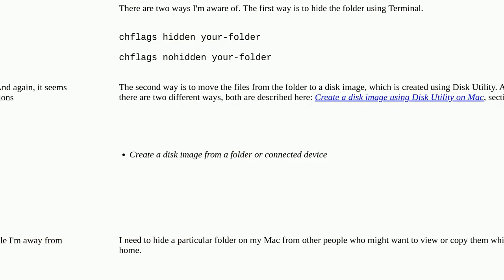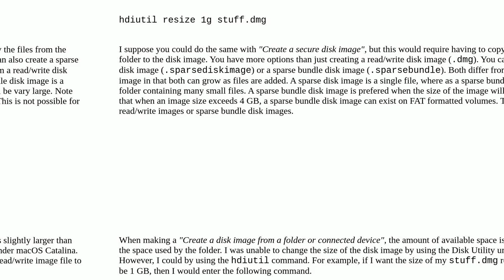Apple: Creating a disk image from folder vs. Creating a blank disk image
Creating a disk image from folder vs. Creating a blank disk image

A special thanks goes out to the community

  disk-image disk-utility privacy security macos